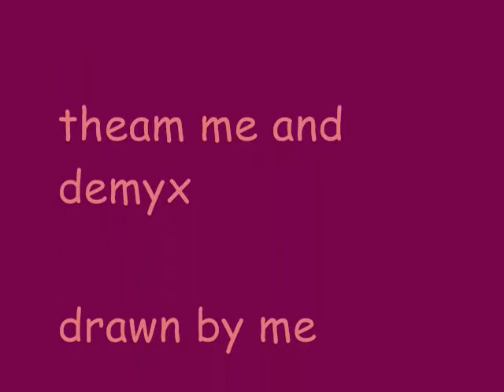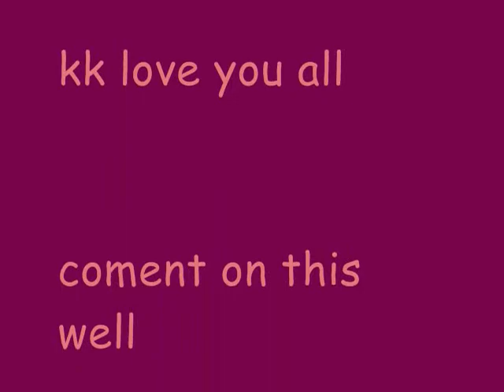demaiz drawing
demaiz is not real. it's my carectors with ai kh carector. don't judje me. i drew this bacause one of my facebook friends requested i do more and as i'v seen from the random anime drawing i did 2 days ago you guy's perfer that to my kh stuff. O_o oh well just dont as expect thay have theams im a random try of person so don;t expect the same stuff over and over. anyway...info about who the two are... well the girl is me and the guy is demyx. the songs are deep drive (kh) ummm. big city dreams by never shout never. and no avrage angel by tiffany ...crap i forgot her last name...LOL. anyway ther most likely people you don't know. i didn't even know untill i got my walkman. lol it just so happened i was listing to those songs whill drawing this. lol. XD. slow slow upload... tick tock tick tock come on download it's ten o'clock and my mom's gunna get mad cus im still online...HURRY UP DANGET!o_o. im bi polor nice to meet you. lol. anything else about the picture i forgot. oh ya...it's from my heart so dont bother me if you hate it. i cant hold the camra and draw at the same thime it's hard ok... it was so friggen hard to draw with that thing trying to stay focused un what the hell i was doin...so anyway i was just waiting for the upload it's still not dunn...GRRRRRRRRRRRRRRRRRRRR. HURRY UP!